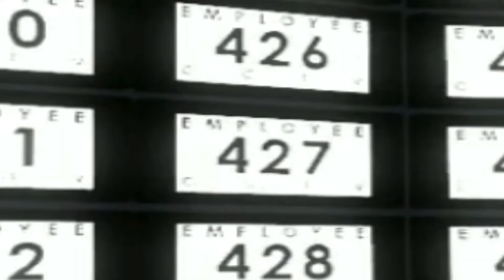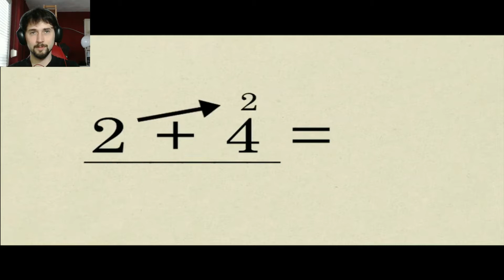[Mindf@ck] Freedom and other nuisances - The Stanley Parable #06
Yaaay finaly I've beaten the game. But still there are some secrets to unravel, so there will be one more part!